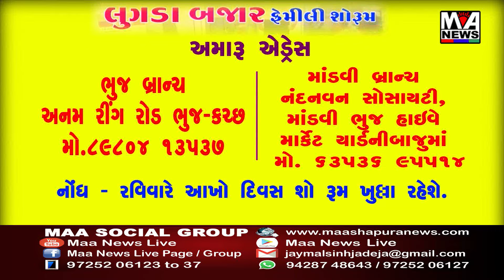મધ્યાહન ભોજનના કર્મચારીઓને ૨૦૧૬ થી કોઈપણ પ્રકારનુ વેતન વધારો કરવામાં આવ્યો નથી